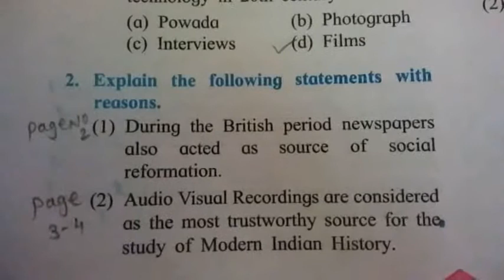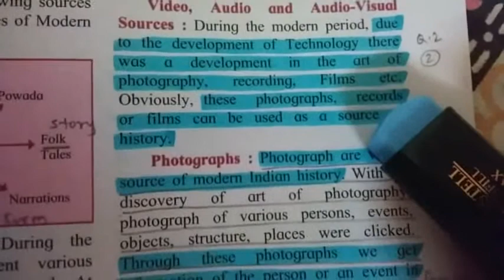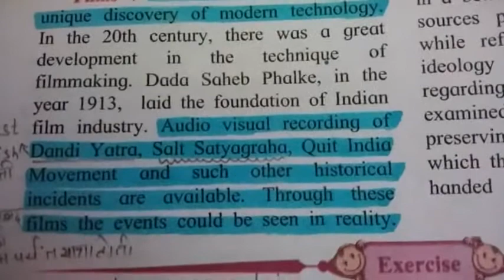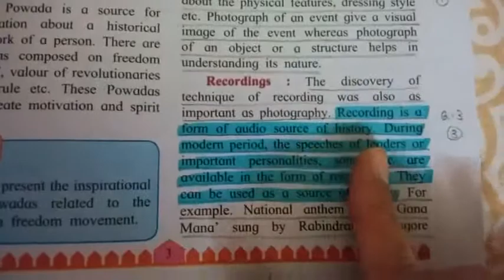8th History chapter 1 Source of history. Questions and answers.